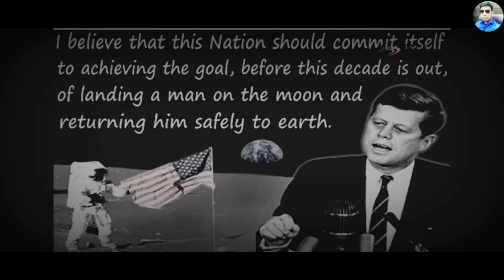What is a Commitment ? Powerful Motivational Video 2023 || Santosh nair